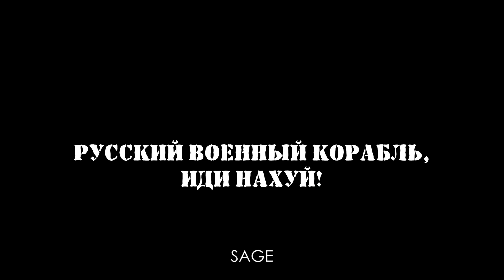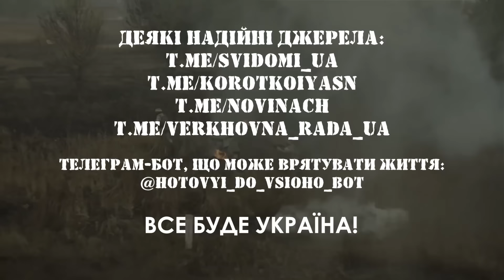Пісня-звернення до росіян про війну в Україні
Звертеємось до росіян - ми не прийшли до вас з війною! Вертайтесь додому з нашої землі.

Виконавець та монтаж: Олександр Сичьок (Александр Сычёк)
Слова: Олександра Смилянська